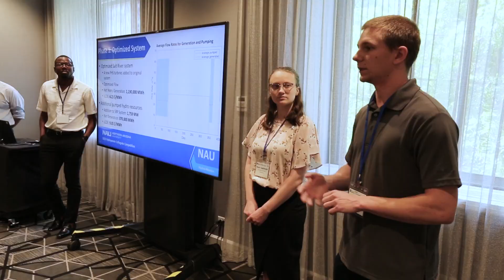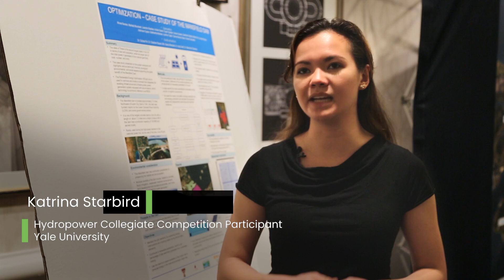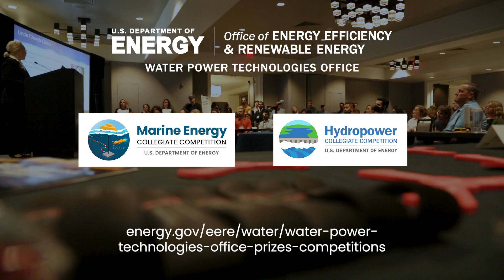Strengthening the Future of Water Power through Collegiate Competitions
As we transition to a clean energy future, we need a diverse and skilled workforce across all clean energy sectors, including in marine energy and hydropower. One of the ways the U.S. Department of Energy’s Water Power Technologies Office is supporting workforce development is through collegiate competitions. These competitions help address real-world problems that are important to the industry and provide hands-on learning experiences to complement what students might already be doing in classrooms.

Learn more about the Water Power Technologies Office’s Collegiate Competitions